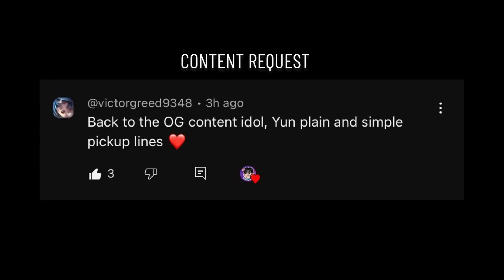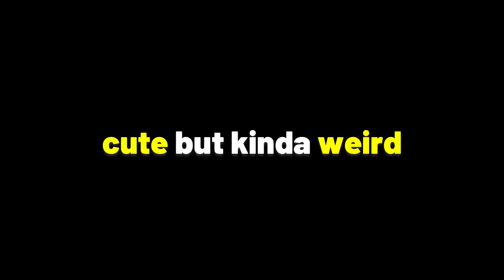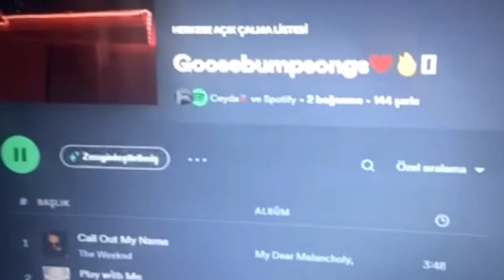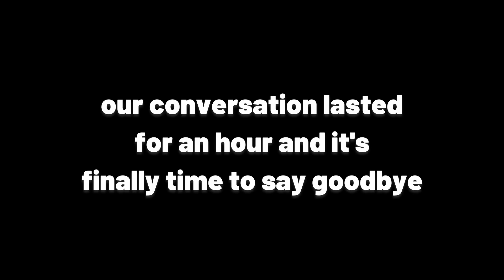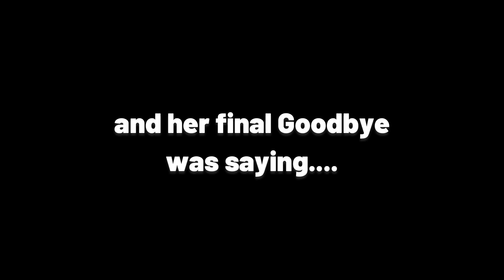Delete TINDER now and Please go to OMEGLE | OMETV | Girl: "I'm Alone😉"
Go Apply for a CONVERGE SURF 2 SAWA plan right now

Some of you guys want me to do the simple type of Marcus this time, No Character, just the MarcusT that you know and loved 🥰 you might miss this Marcus for a while tho, cause next time? Just gonna do more of your crazy ideas of characters hahaha
but what do you think tho? Is Omegle better than Tinder?